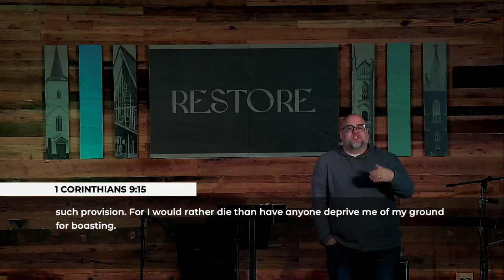Restore: Navigating Christian Liberties with 1 Corinthians (1 Corinthians 8 & 9)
Welcome to the "Restore" series, where we dive into the transformative teachings of Scripture. In this sermon, we explore chapters 8 and 9 of 1 Corinthians, focusing on the theme of freedom in Christ and navigating Christian liberties. We unravel the significance of exercising our freedom responsibly while considering the welfare of others in the Christian community. Through insightful reflections, we uncover practical wisdom and timeless truths that can guide us in living out our faith with integrity and compassion. Tune in to discover how embracing the principles of Christian freedom can lead to restoration and unity within the body of Christ.